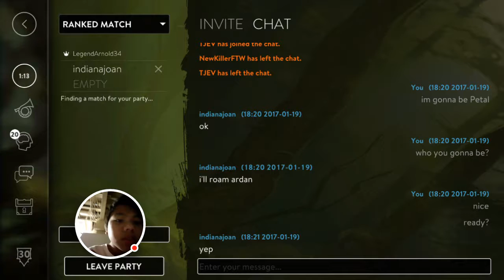Vainglory - Road to Vainglorious: PETAL STILL OP! Petal |CP| Jungle Gameplay [Update 2.1]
I think Petal is still open because they mostly ban Petal in rank